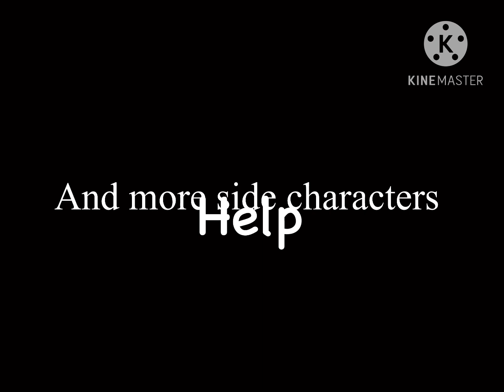Drip 64 ???? [????] gorilla drips insanity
LET ME IN LET ME IN LET ME IN LET ME IN LET ME IN

LET ME IN LET ME IN-